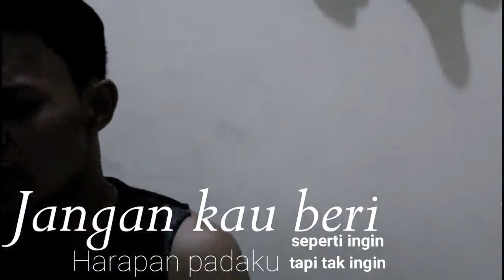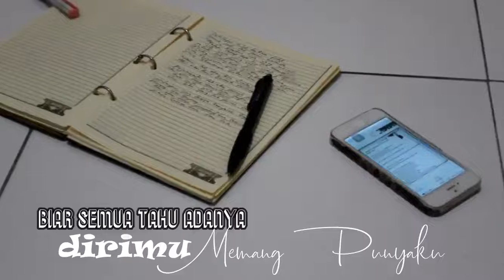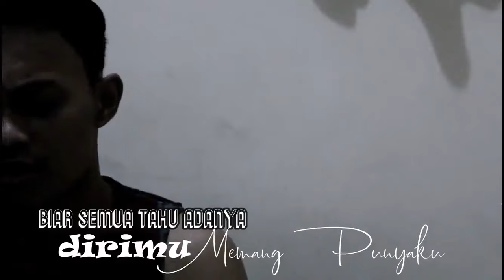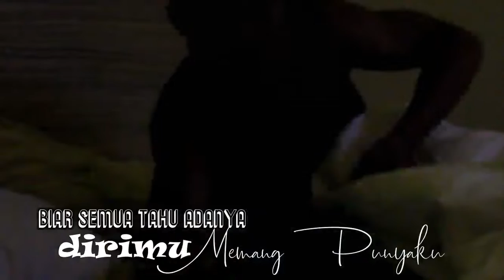Menghitung hari ( Anda Perdan Cover)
Saya hanya berusaha mengabadikan momen saja, apa yang saya bagikan disini tidak ada yang menarik.
Tapi suatu saat nanti ini yang bakal jadi kenangan saya, untuk siapapun orang yang ingin melihat masa hidup saya.

Nopendi, Jakarta 09 Januari 2019